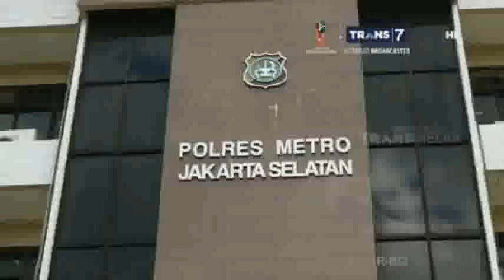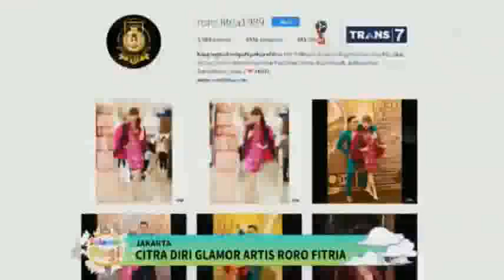SELAMAT PAGI : KELUARGA SELEBRITA "ELVI SUKAESIH" dan "RORO FITRIA" TERKENA KASUS N4RK0BA